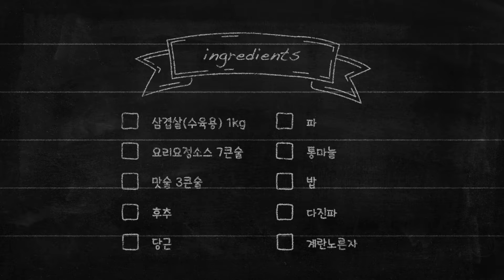쌀쌀하니까, 차슈덮밥 [금요일의 요리요정 X 우먼센스]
쌀쌀한 날씨엔 따뜻한 덮밥이 최고! 게다가 두툼한 고기까지 더한다면 금상첨화죠! 요리요정 이팀장과 함께하는 금요일의 요리요정, 오늘의 요리는 '쌀쌀하니까, 차슈덮밥'입니다. 맛있는 주말 되세요.

재료)
삼겹살 (수육용) 1kg , 요리요정볶음소스, 맛술, 후추, 당근, 파 , 통마늘, 밥, 다진파, 계란 노른자

만들기)
① 삼겹살의 4면을 팬에 노릇하게 구워 줍니다.
② 삼겹살을 구운 팬에 물, 요리요정볶음소스7큰술 , 맛술3큰술 , 후추약간, 당근, 파, 통마늘을 넣고 졸여줍니다.
③ 국물이 자박하게 줄어들면 꺼내서 한입 크기 슬라이스로 썰어줍니다.
④ 밥 위에 고기를 올리고, 다진 파와 계란노른자를 올려 함께 먹습니다.